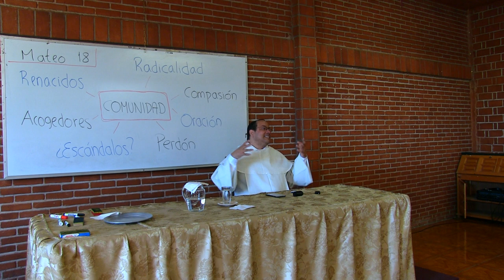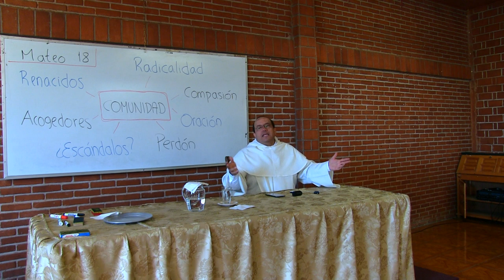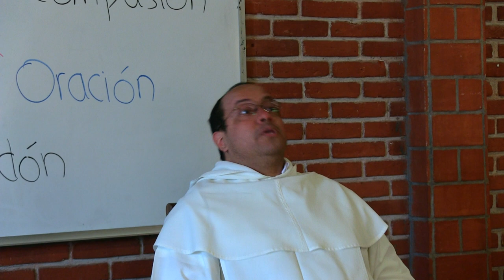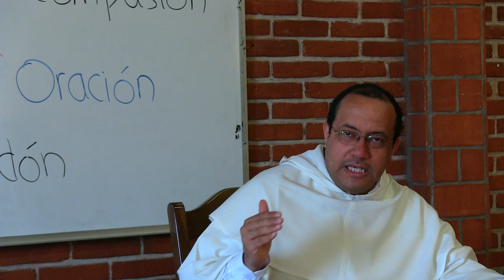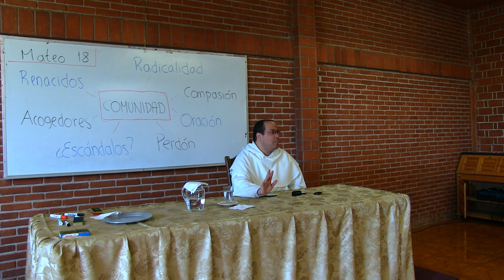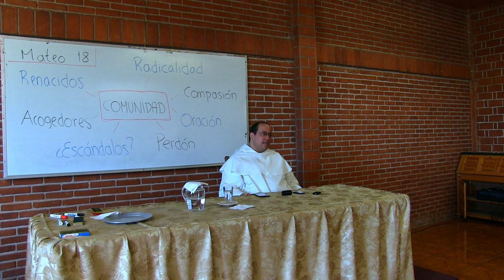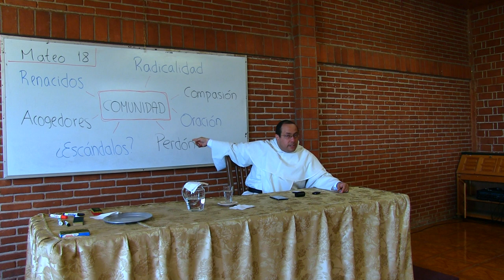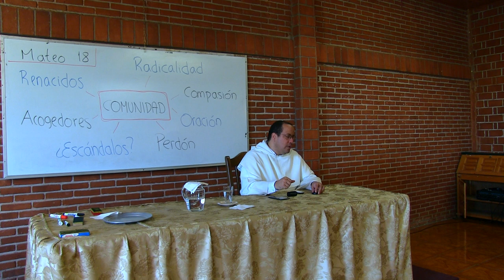El lugar irremplazable de la Comunidad para un cristiano (Mt 18)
[Retiro "Palabras de Jesús en San Mateo" - Tema 7 de 10]

7. EL LUGAR IRREMPLAZABLE DE LA COMUNIDAD PARA UN CRISTIANO (Mt 18)

7.1 Una humanidad "en naufragio" y lo que eso implica
7.2 Ni masa ni isla: somos comunidad.

Este Retiro había sido predicado a un grupo de religiosas dominicas en el año 2015, y por diversas circunstancias nunca había sido publicado. ¡Al parecer, Dios lo tenía reservado para nuestra Semana Santa 2020!